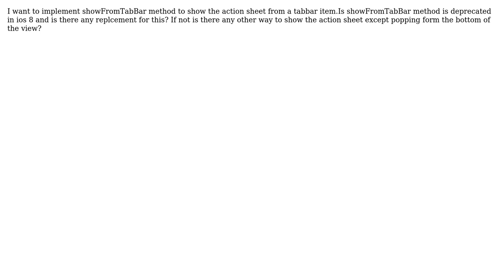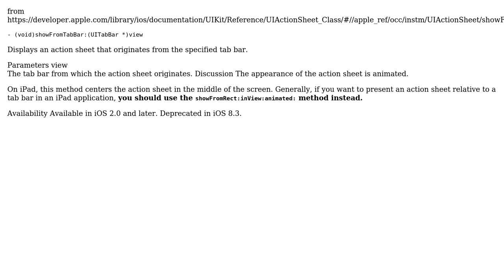Is showFromTabBar method deprecated in ios 8? (2 Solutions!!)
Is showFromTabBar method deprecated in ios 8?

With thanks & praise to God, and with thanks to the many people who have made this project possible! You are responsible for your own actions.